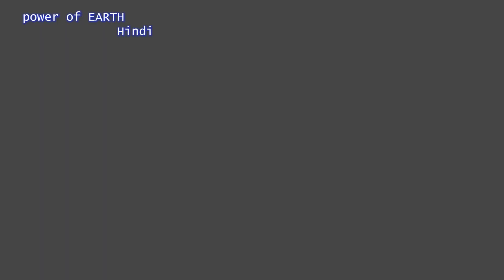इंसान के बच्चो से प्यारे होते है ये जानवरों के बच्चे (MOST BEAUTIFUL BABY IN ANIMAL)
नमस्कार दोस्तो आज हम आप को इंसान के बच्चो से भी प्यारे जानवरो के बच्चे के बारे में बताने जा रहे है जिसे देखने के बाद आप के मन मे ये विचार आएंगे  की जानवर   भी अपने बच्चो से इतना प्यार कर सकते है क्या
               साथ ही अपने दोस्तों के साथ शेयर भी करे

blue planet india, hindi cowndown, one minute gyan, re research, earth adventure hi ndi,